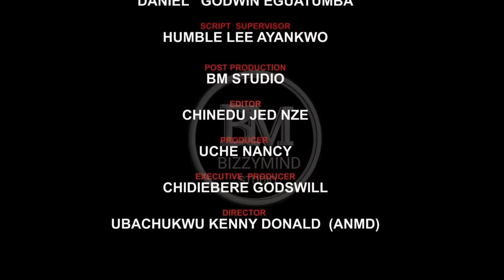LOVE AND PAIN (Full Movie) Sonia Uche, Stan Nze 2023 Nigerian Nollywood Romantic Movie